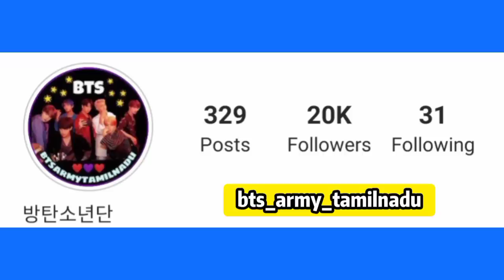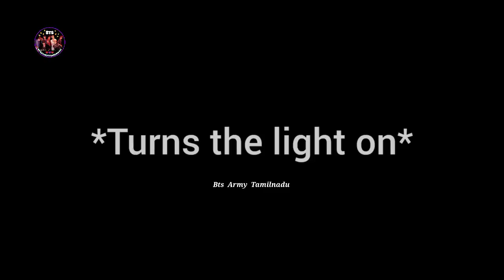பள்ளியில் இருந்து தப்பி ஓடிய BTS 🏃🏻‍♂😬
BTS escaped from school part 1 Atrocities Tamil 😜😂 | BTS Funny Tamil Dubbed Video | BTS tamil dubbed comedy | BTS cut their school Tamil | BTS went to beach and sports corner at school time Atrocities Tamil | BTS bunking classes Tamil | jin got anger on children | BTS jhope got beaten by jin Atrocities | BTS caught by jin tamil | BTS school bunk paavangal tamil | BTS cheated the school tamil | BTS fooled the school | Bts Army Tamilnadu |

“It's a fictional and ownscripted” Dubbed Video 💜